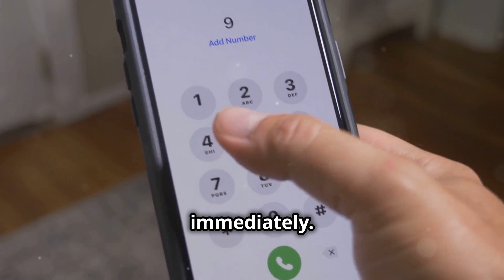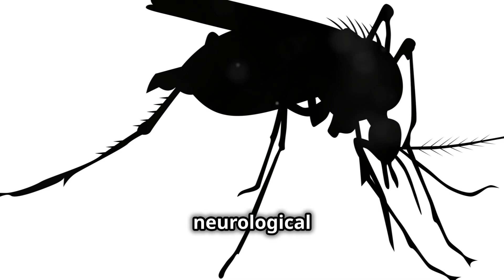Top 5 Nature’s Tiny Assassins Revealed!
Prepare to be amazed and terrified as we count down the Top 5 Most Venomous Insects in the World! From the searing sting of the Bullet Ant to the lethal bite of the Tsetse Fly, discover the incredible and dangerous abilities of these tiny yet deadly creatures. Learn about their habitats, the effects of their venom, and why you should stay clear of these natural-born killers. Don't miss out on this thrilling exploration into the world of venomous insects!